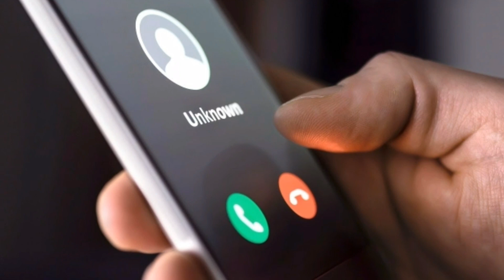سعد رضوی کی شادی مبارک ہو | Saad Hussain Rizvi Marriage 2022 | Saad Rizvi Ki Shadi | tlp